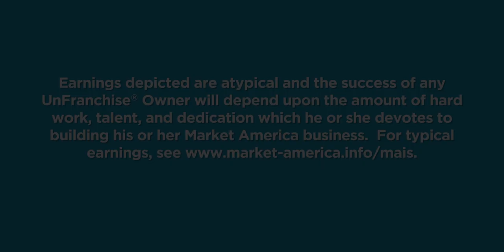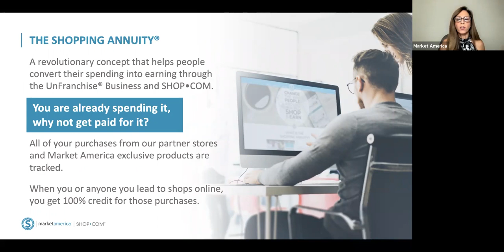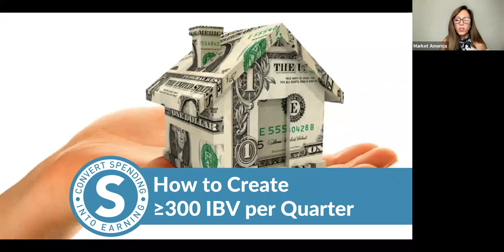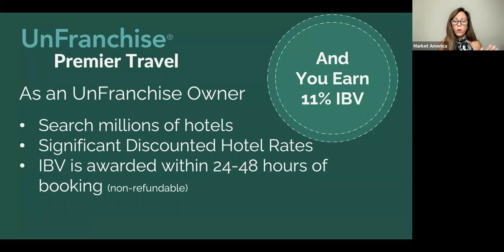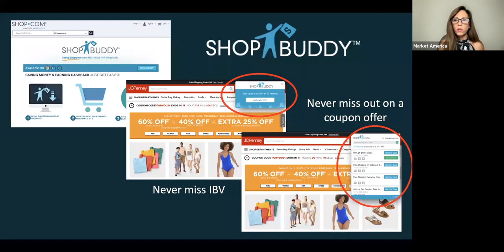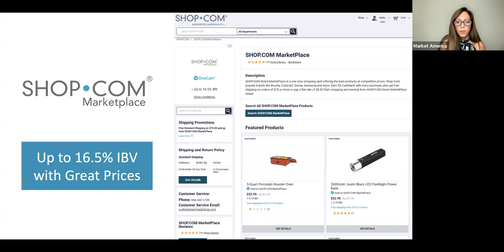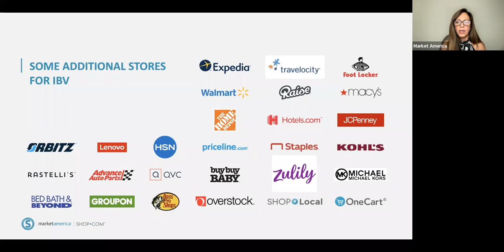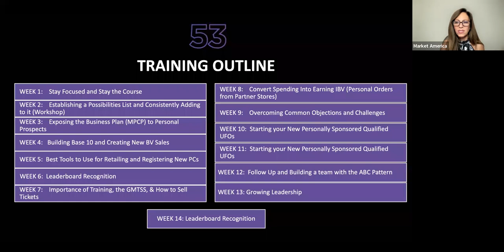Master UFO Action Plan & 53 Challenge - Week 7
Convert Spending into Earning with Lisa Martin and Dr. Tamara Weinstein